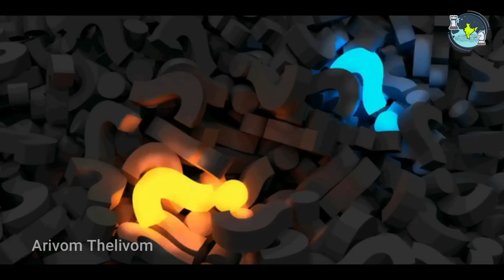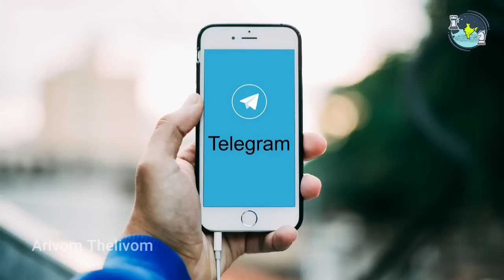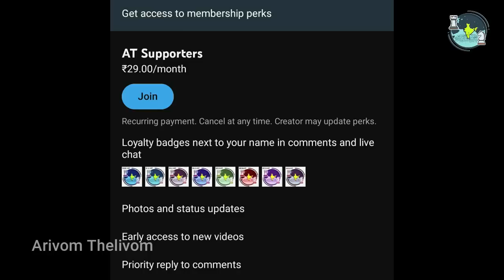திசை மாறும் உக்ரைன் போர்!! Russia vs Ukraine Fire Update | Drones | Moscow | Kyiv | Tamil